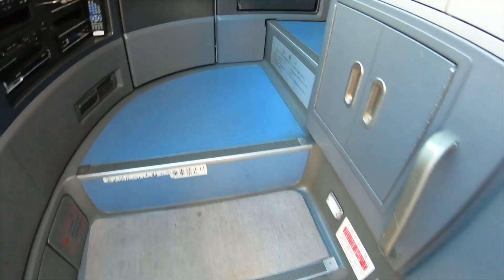[vlog]絶対に負けられないリーグ戦、アウェイで富山県へ！大学サッカー部の1日。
身長169cm

一度は、完全に諦めたプロの道を諦めきれず追いかけています。

そして、このYouTubeを通して

「畠山諒介」

大学サッカー vlog 大学生の朝練 大学生の1日 早起き大学 高校サッカー 一人暮らし キーパーグローブ 紹介#スパイク紹介#サッカー#部活動#天皇杯#サッカー系Youtuber#地獄の走り#シュート対決#天皇杯#Jリーグ#PK戦#大学サッカーリーグ#北信越1部リーグ#早起き大学サッカー部#畠山諒介#フィットネス#プロテイン#筋トレ